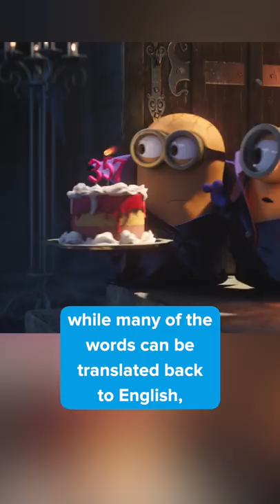Did you notice this in MINIONS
Did you notice this in Minions? The gibberish spoken by the Minions actually isn’t gibberish at all! Well, some of it anyway. “Minionese,” the official language of the minions, is actually composed of words from multiple languages, including English, Spanish, German, French, Italian, Portuguese, Indonesian, Hebrew, and Malay. So could you translate every word to find out what the Minions are talking about? Not exactly. According to Pierre Coffin, the film’s director, while many of the words can be translated back to English, most of the words were selected because they sound funny together, meaning most translated sentences would be incoherent.